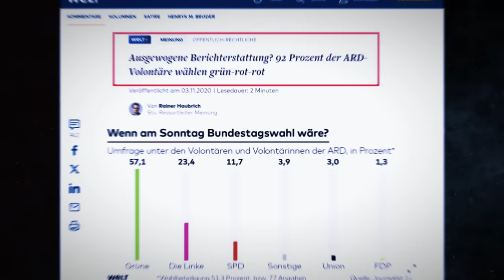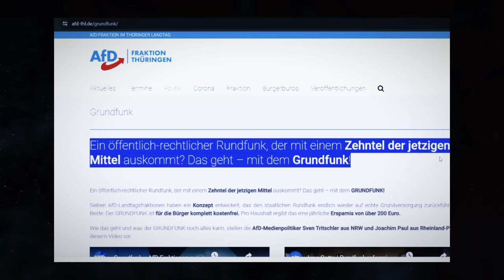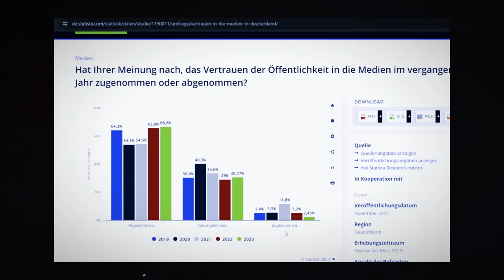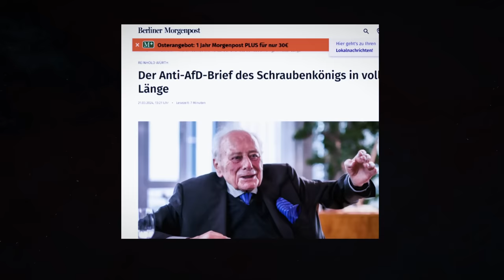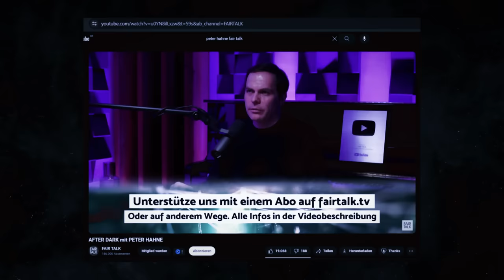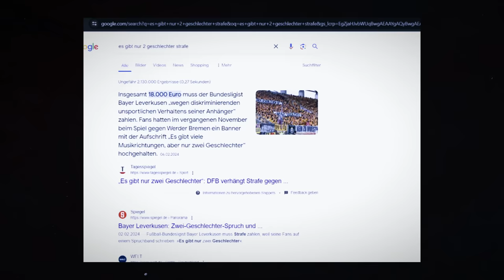SKANDAL! Peter Hahne: "Früher hätten die sich das nicht bieten lassen!"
Peter Hahne redet über Journalisten mit Haltung, Medien und darüber, dass wir wieder Persönlichkeiten in Deutschland haben die zu ihrer Meinung stehen. Man sieht ja die eindeutig schlechtere Behandlung der AfD in den ÖRR oder, dass die meisten Journalisten Grüne und SPD wählen.

Das NEUE Buch von Peter Hahne gibt es
"Ist das euer Ernst?!: Aufstand gegen Idiotie und Ideologie"
Erschienen 29. Februar 2024

Und natürlich auch andere Edelmetalle.

Politik Deutschland - Nachrichten aktuell heute

Bei Copyright Problemen gerne bei mir melden.

Amazon Links sind Affliate Links, ebenso Kettner-Edelmetalle Links. Es kostet euch nicht mehr wenn ihr dort etwas kauft, ich bekomme aber eine kleine Provision um den Kanal am laufen zu halten.

Quelle: Pexels, Fotolia, Pixabay und andere